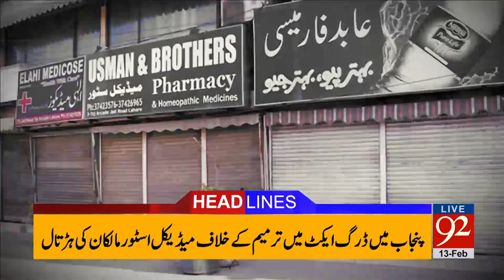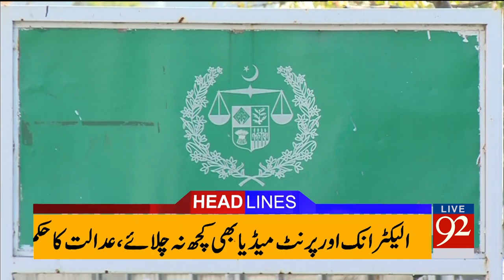92 News Headlines 03:00 PM - 13-02-2017 - 92NewsHDPlus